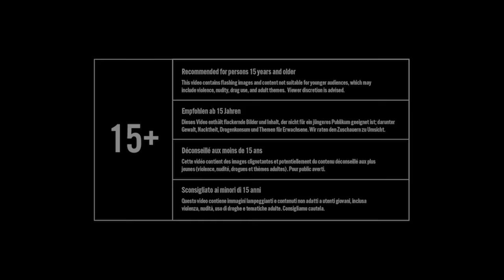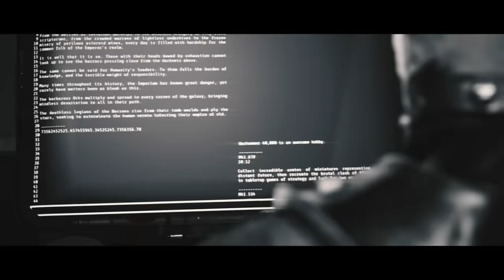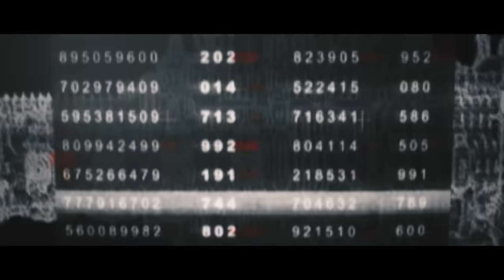Warhammer 40,000: Angels of Death – Origins: Kill Command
See how Livia Solken became the Captain of the Sword of Baal in this prequel to the Angels of Death series, and you can watch it now for free!